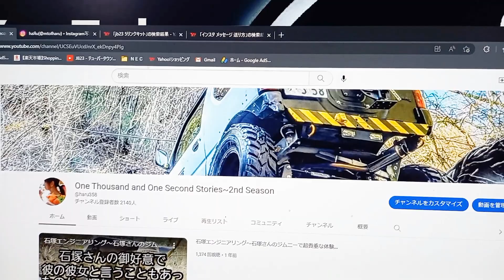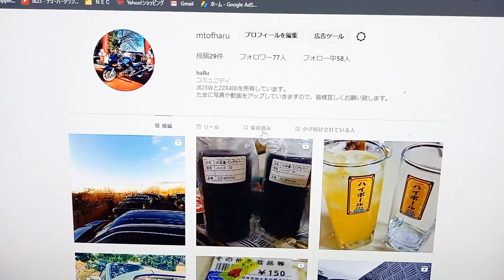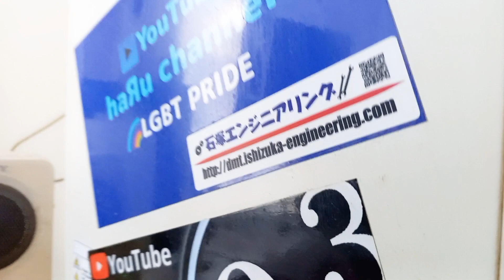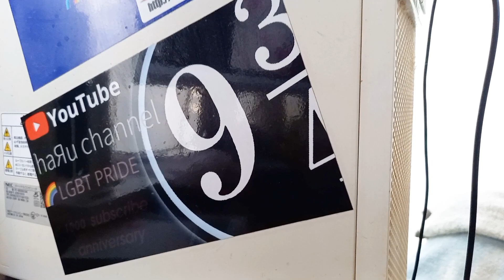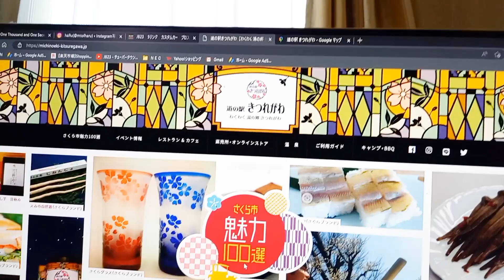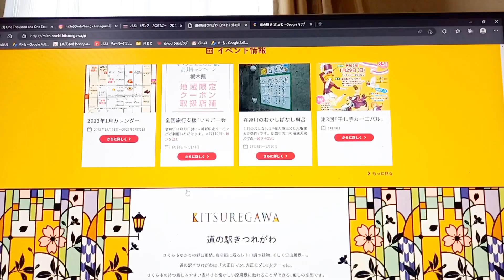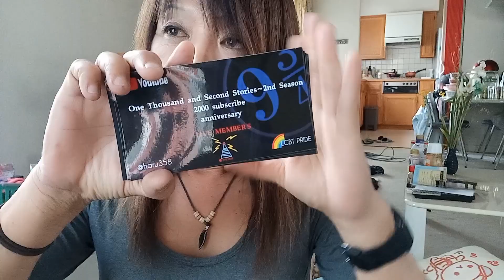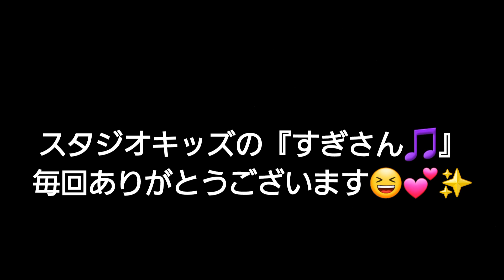ライブステッカー最終章～30名の方々へ～